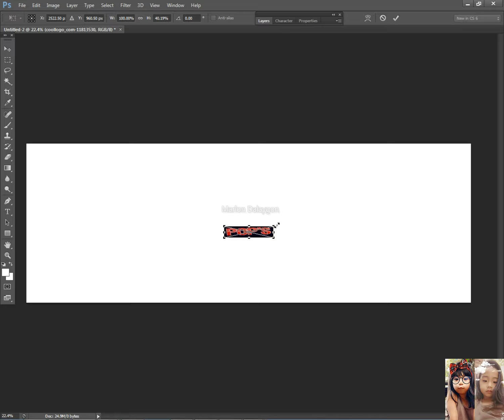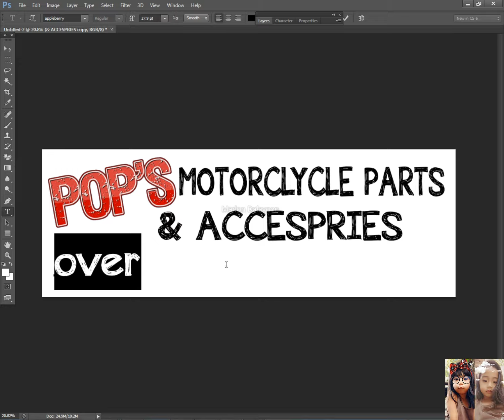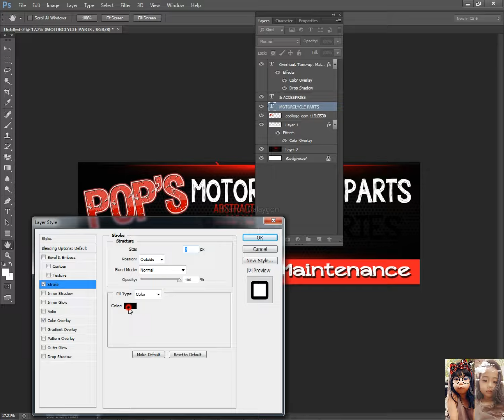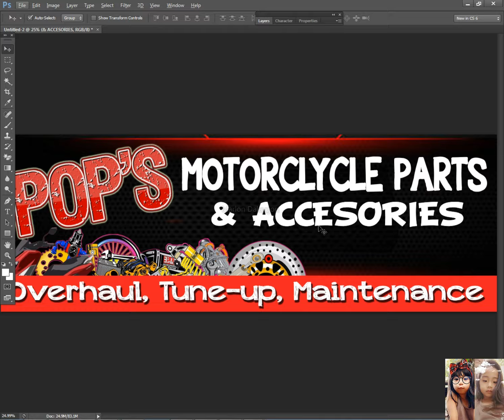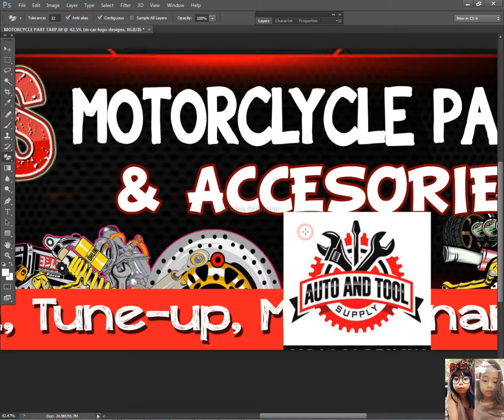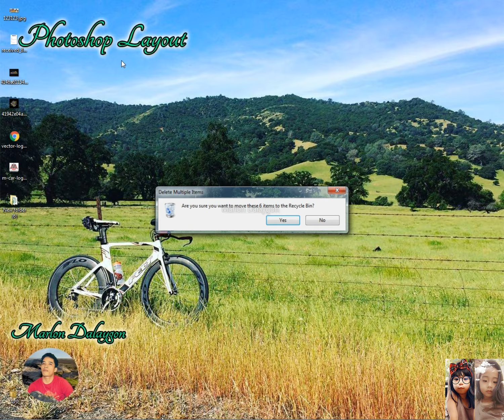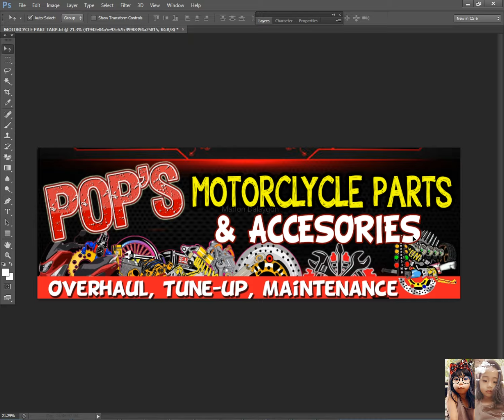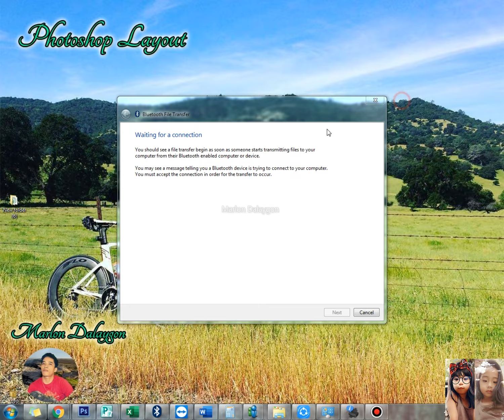Motorcycle Part Tarpaulin Theme